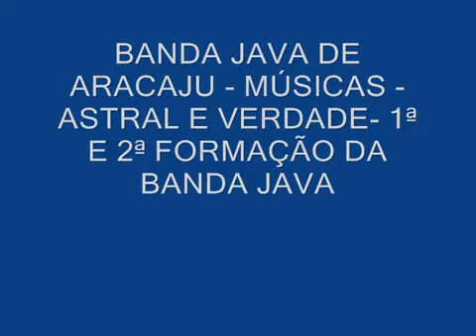Banda Java de Aracaju- Sergipe- Brasil /músicas Astral e Verdade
Publicado por Antonio Glauber de Japaratuba- Sergipe.